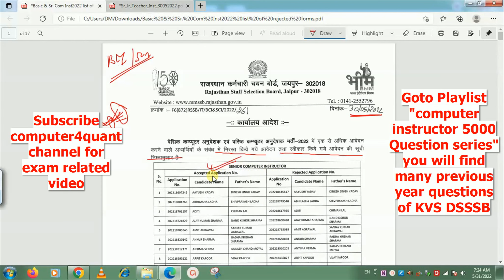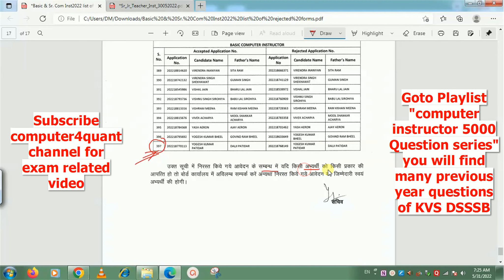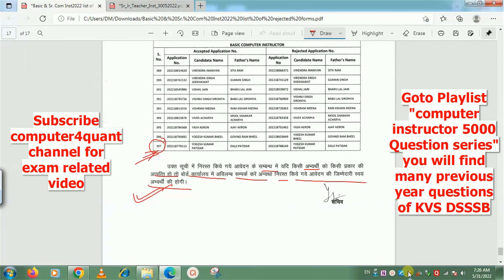computer instructor कहीं आपका फॉर्म रिजेक्ट तो नहीं हुआ है।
computer instructor